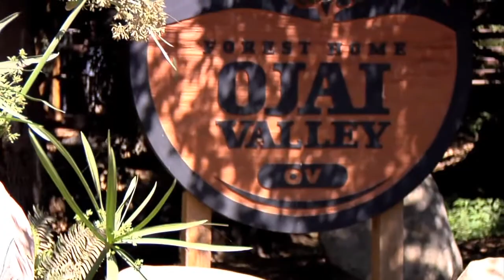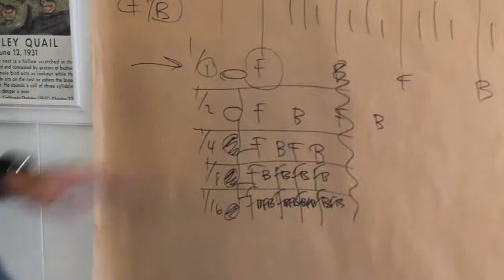CAMP SPIN OFF 2010 DAY 2 w/ DJ SCENE, DJ CHEAPSHOT & B BOY MURDA!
We started the day with DJ class, beat making and the HP multimedia class. Our special guest: DJ Scene flew in from Vegas to lead scratch sessions, hang out at the pool and have lunch. We all got a good work out when B Boy Murda from America's Best Dance crew: Sup3r crew came to teach the break dancing workshop! DJ Cheapshot told camp stories that had everyone crackin up and then a ghost story that had all of camp scared of the "Chu Mash" all night!